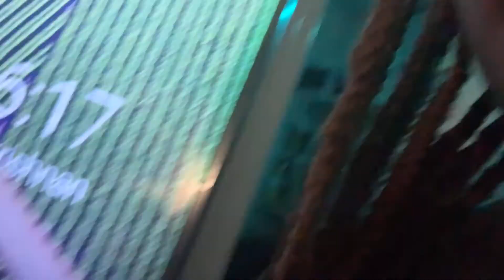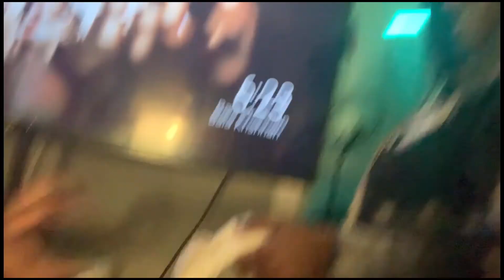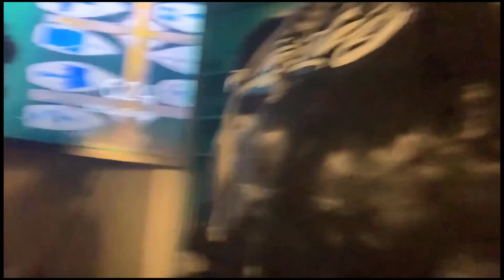Smelling like fish prank / who knows me better 🤣 *epic*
Smelling like fish prank slash who knows me better 🤣🤣🤣 SPAM THE COMMENTS IF UR NOT SUBSCRIBED JOIN THE NC GANG 🤟🏾🙏🏾 ROAD TO 5k SUBSCRIBERS WE APPRECIATE ALL THE SUPPORT ON THIS JOURNEY 🤟🏾✨

Smelling like fish prank 🤣